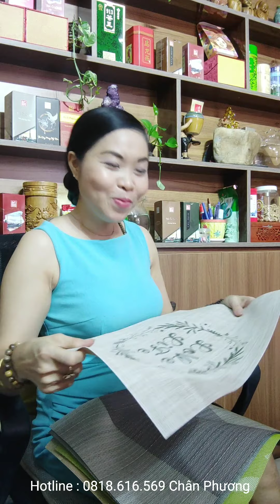Chân Phương xin hân hạnh giới thiệu đến Quý Vị Sản Phẩm Cao Cấp " Tấm Lót Bàn Ăn"0818616569